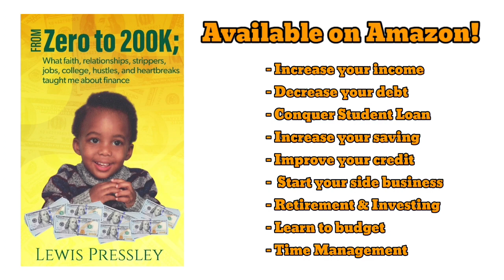Black Men Cannot Look A Cop in the Eyes in America!